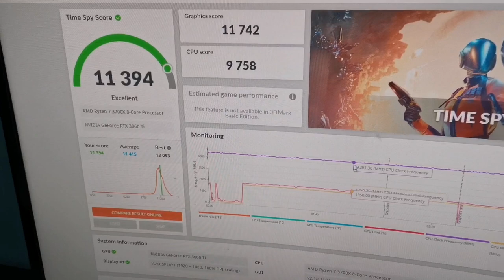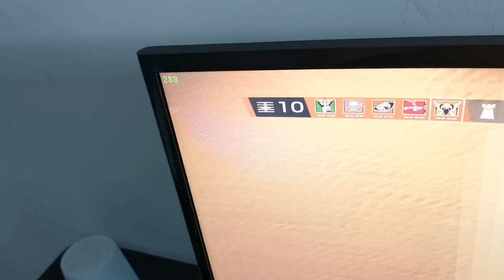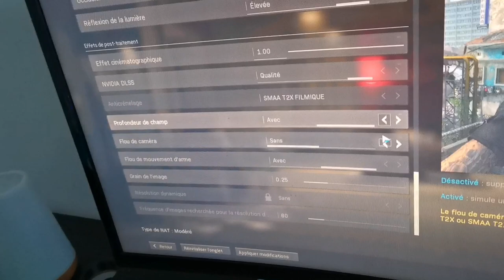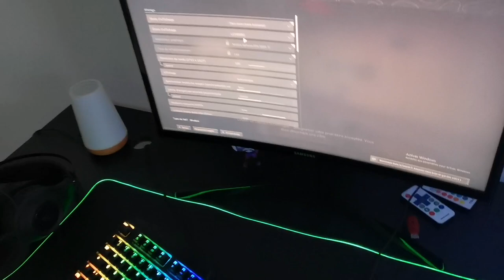Test PC GAMER(test sur fornite,R6, Warzone)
SALUT TOUT LE MONDE ON SE RETROUVE POUR UNE NOUVELLE VIDEO N'HESITER

 PAS A LIKER COMMENTER ET PARTAGE

Les composants
Ryzen 7 3700x
3060ti
B550 aorus élite v2
16 Go DDR4 3200 corsair blanc
Boîtier aquarius ximaltek
Alimentation 750 watt corsair